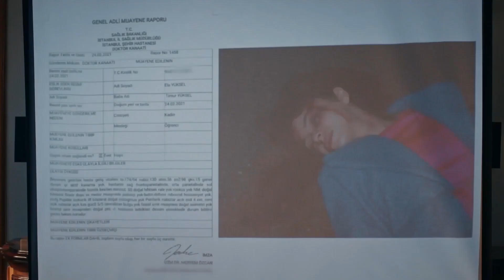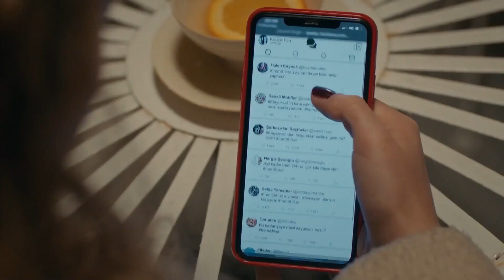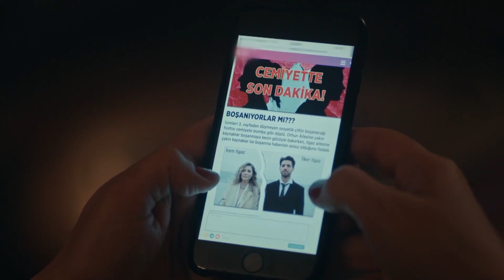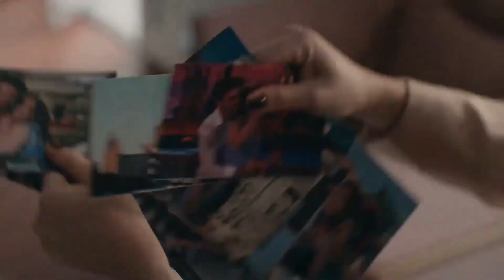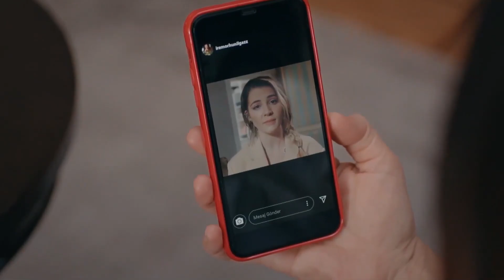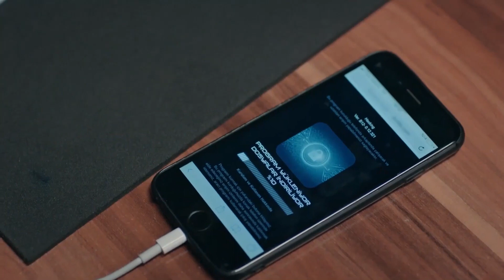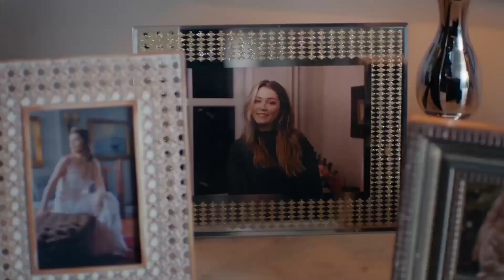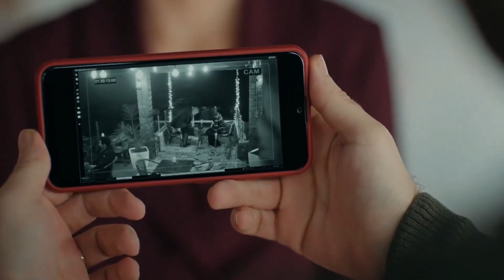ملكة السوشل ميديا - مسلسل البراءه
ملكة السوشل ميديا  -  مسلسل البراءه. فخ وسط فخ

هوليا أفشار
دينيز شكير
محمد اصلانتوغ
سيركاي تتونجو
إلايدا أليشان
دينيز ايشين
سليم أوشار
تولجا غوليش
أسينا توغال
أرطغرل بوستوغلو
الايشا جدشوغلو
كيميا غكشي ايتش
جيزيم إرجون
أسينا كسكينشي
أوزان كايا أوكتو
روشان جاليشكور

الصنف : دراما
شركة الإنتاج : غولد فيلم
المنتج : فاروق تورغوت
المخرج : عمر أطاي
صة و سيناريو : سيرما يانيك